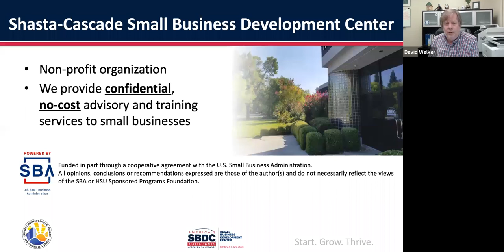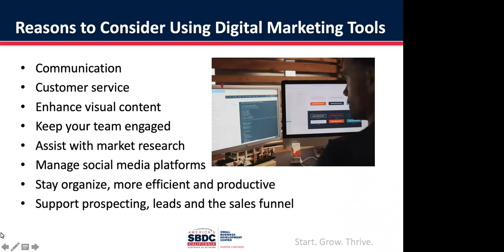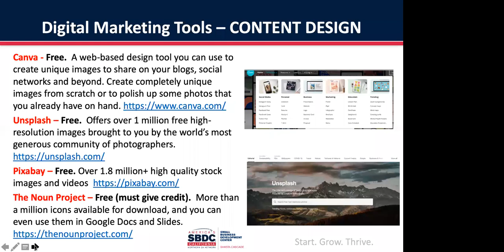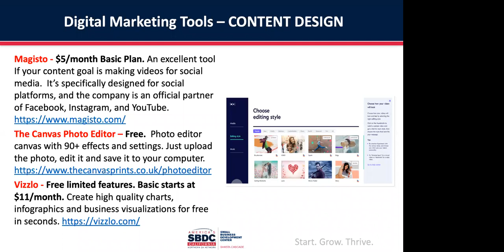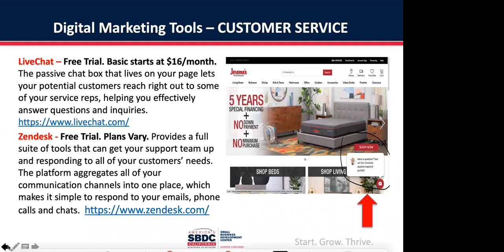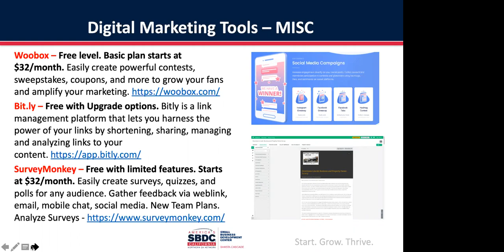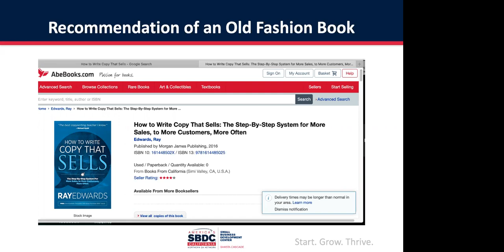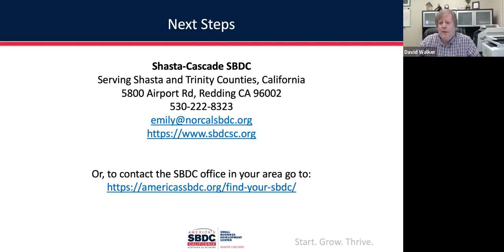Digital Marketing Hour: 25 Low to No Cost Digital Marketing Tools and Resources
As part of their pivoting strategy due to the impact of the pandemic, many businesses are doubling down on digital and virtual programs for marketing , customerservice and communication with both customers and their employees. With so many digital tools available, which ones should a business consider? Over the hour, we will discuss 25+ of the most popular digital tools that are available to help businesses with operating in a virtual world and highlight a few of each tool’s feature that they offer.

Instructor: Lani Lott, SBDC consultant.
For the last two decades Ms. Lani Lott has been assisting business owners with their marketing strategy to creating sales and driving profit.